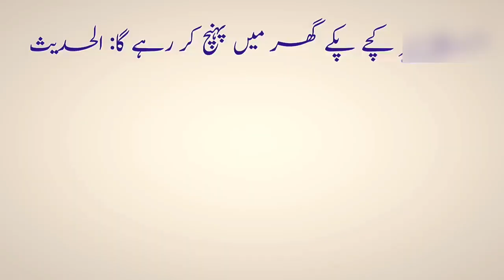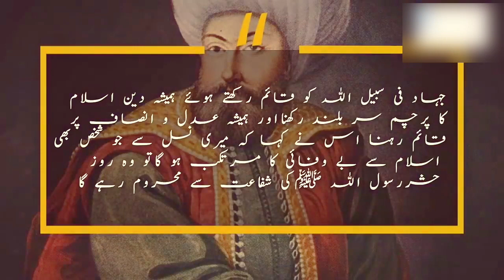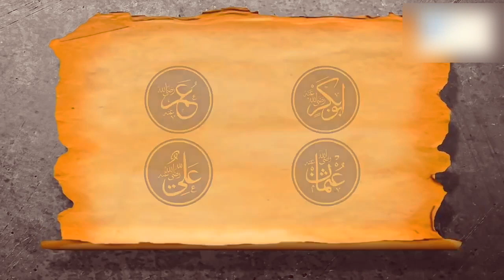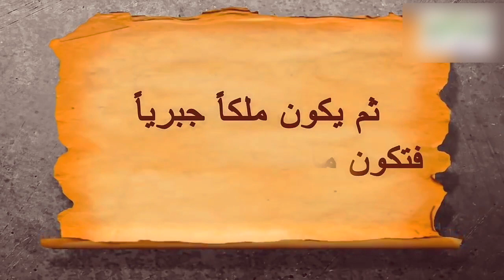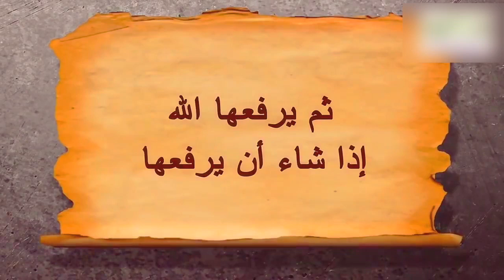Khilfat osmania 2023 again super power حضور کی پیش گوہی کے مطابق